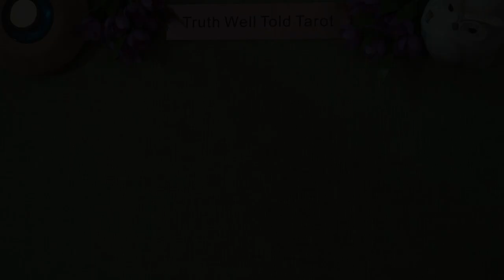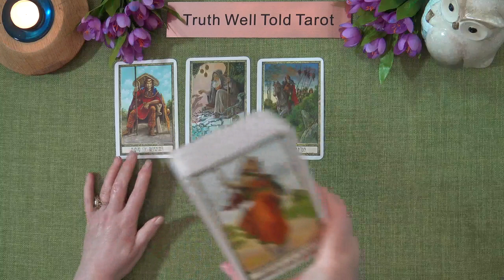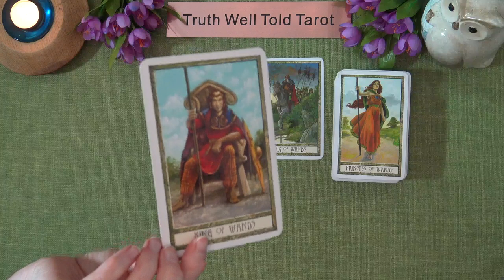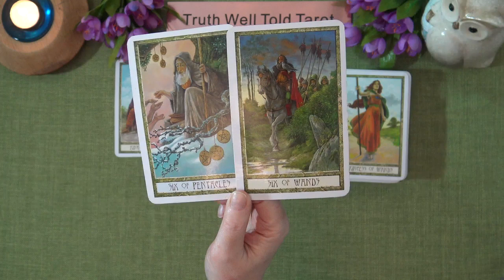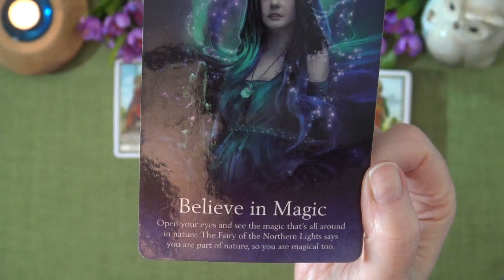PISCES WEEKEND MESSAGES "THERE'S A SIGNIFICANT ACHIEVEMENT PISCES" | Truth Well Told Tarot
Welcome to the Truth Well Told Tarot Channel on YouTube! I hope you enjoyed the Pisces Weekend Tarot Messages. I am an Intuitive Tarot Reader and I offer general daily tarot, weekly tarot and monthly tarot readings.

Andrea xx